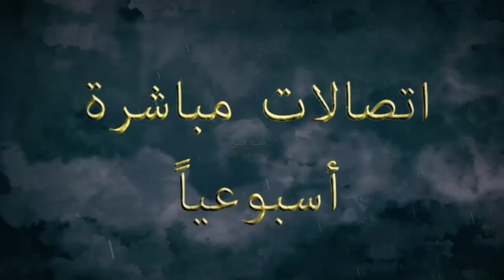انتهاك الخصوصية الاسبوعي للدكتور محمد رحومة من الشيخ وسام عبد الله